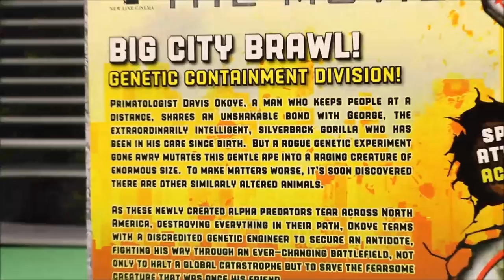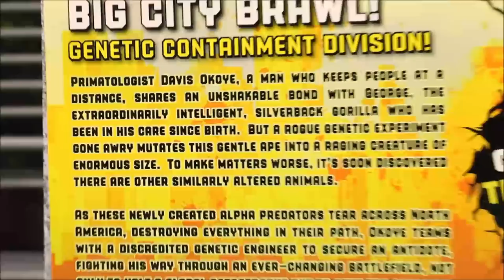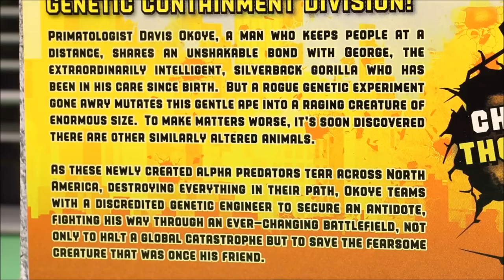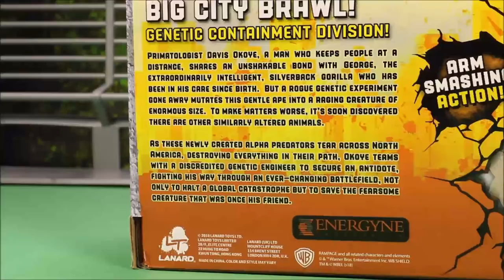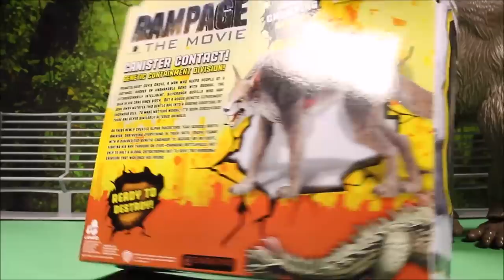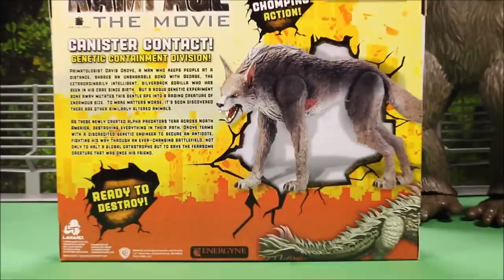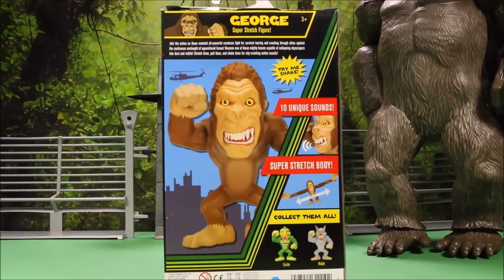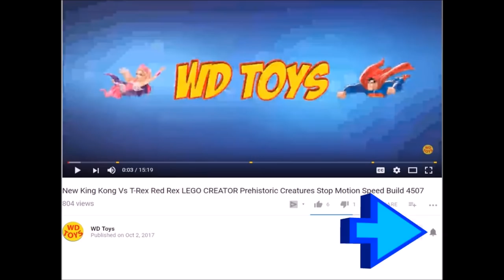New 10 Rampage The Movie Toys Compare to King Kong Skull Island Unboxing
WD Toys presents 10 Rampage The Movie Toys Warner Bros. Pictures and New Line Cinema Movie Toys. Includes Big City Brawl Subject Ralph, Subject Lizzie, and Subject George by Lanard toys exclusively for Walmart. Compare Mega George to King Kong mega figure from Skull Island.new 18" King Kong toy from the Skull Island Movie 2017. Kids Dinosaur Toys family fun toy channel.

With this epic mega-figure, YOU get to decide how Kong became King! Take control of the mighty monster as he protects our world from the most powerful creatures on Skull Island. A 100-Foot mountain of muscle, Kong stands tall in the face of danger. Get ready for battle witht the new Kong of action!
New for 2016, Hasbro introduces a line of ferocious hybrid dinosaur figures that is sure to engage fans of all ages in prehistoric adventures! With the introduction of our predatory Pteramimus, cunning Carnoraptor, Hybrid Rampage Indominus rex massive Stegoceratops Watch Scooby doo Video's from TheEngineringFamily and the astonishing Dilophosaurus Rex, play will never be the same.
This dinosaur is ready for battle! Standing at 16 inches, the New Legendary Godzilla Neca 24"